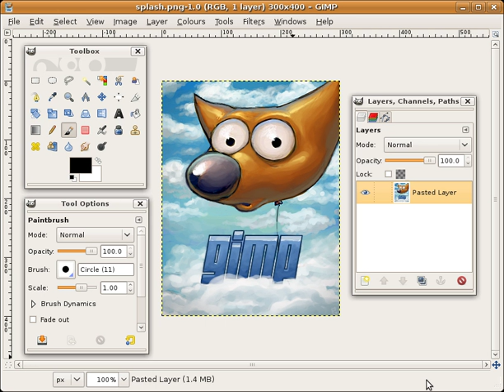Software application | Wikipedia audio article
00:00:49 1 Terminology
00:03:01 1.1 Metonymy
00:03:37 1.2 Apps and killer apps
00:04:47 2 Classification
00:05:27 2.1 By property and use rights
00:07:13 2.2 By coding language
00:08:10 2.3 By purpose and output
00:12:56 2.4 Information worker software
00:14:05 2.5 Entertainment software
00:14:27 2.6 Educational software
00:14:45 2.7 Enterprise infrastructure software
00:15:12 2.8 Simulation software
00:15:46 2.9 Media development software
00:16:26 2.10 Product engineering software
00:16:46 2.11 Software engineering
00:17:12 3 See also

- Socrates

SUMMARY
Application software (app for short) is computer software designed to perform a group of coordinated functions, tasks, or activities for the benefit of the user. Examples of an application include a word processor, a spreadsheet, an accounting application, a web browser, a media player, an aeronautical flight simulator, a console game or a photo editor. The collective noun application software refers to all applications collectively. This contrasts with system software, which is mainly involved with running the computer.
Applications may be bundled with the computer and its system software or published separately, and may be coded as proprietary, open-source or university projects. Apps built for mobile platforms are called mobile apps.